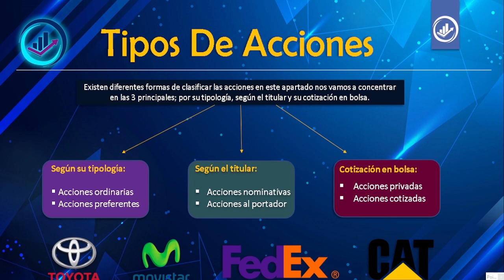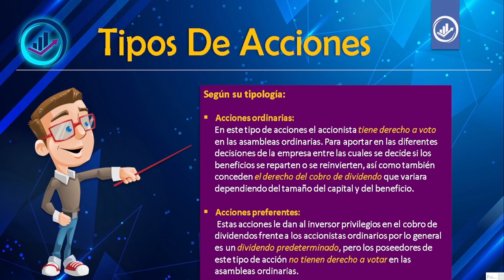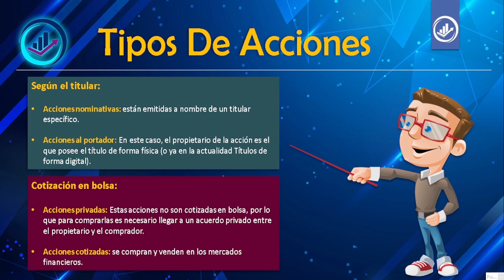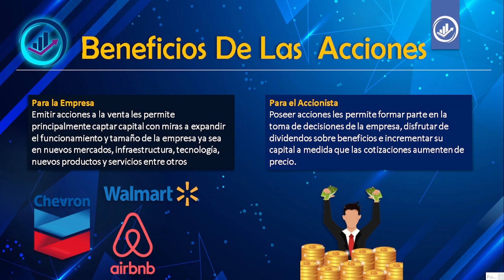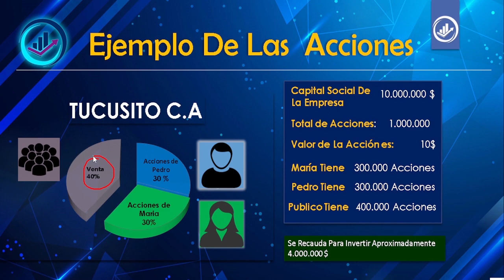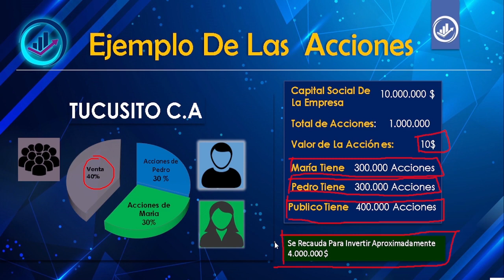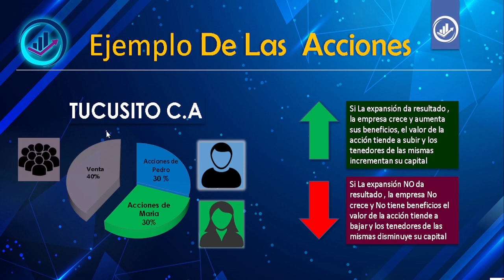Que son las Acciones ? y Los Principales Tipos de Acciones 📊💹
Una acción es un activo financiero que representa una parte del capital social de una empresa.
Cuando se adquiere acciones, se reciben unos derechos sobre la empresa y se obtiene la categoría de socio accionista.

De esta forma el comprador de la acción se convierte en dueño de la empresa en una proporción acorde a la cantidad de acciones que logre comprar.